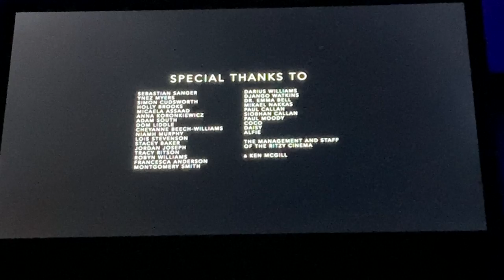Short horror film guest kill count